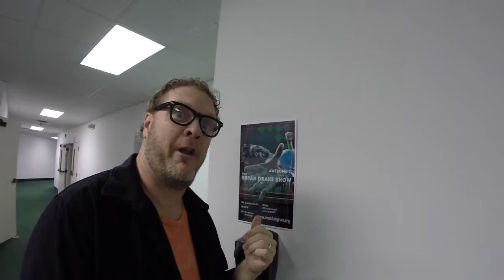BD Visiting pastor Cliff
A visit to pastor Cliff to find out what illusion he has to show everyone.  Part 1  To remind everyone about the Bryan Drake Show coming to Mountain Grove on Sunday March 15th.